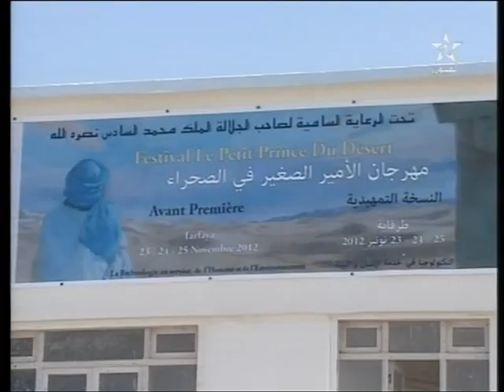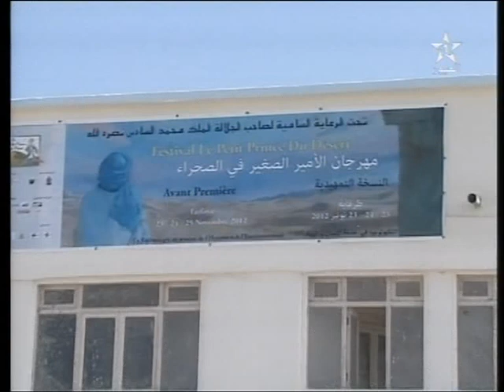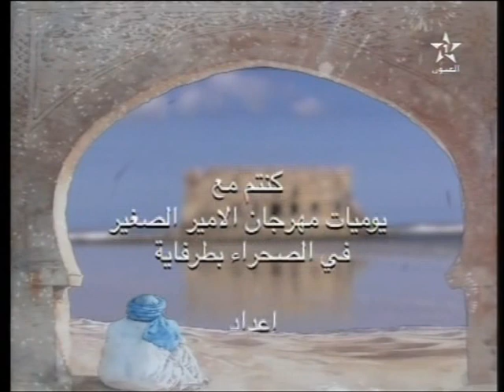يوميات مهرجان الأمير الصغير في الصحراء للطرفاية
اليوم الاول